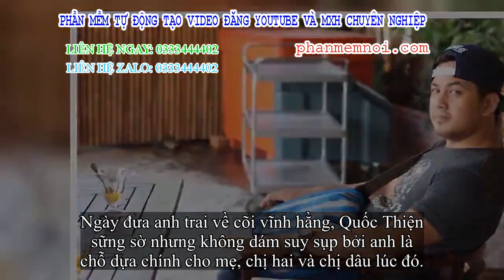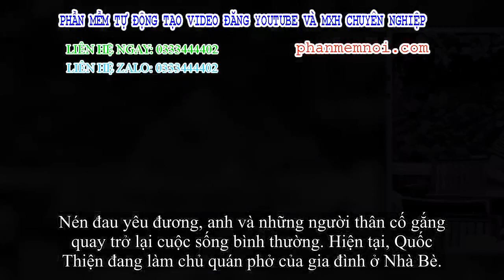✅ Em ruột và câu chuyện nhường xe máy xúc động của cố diễn viên Duy Nhân